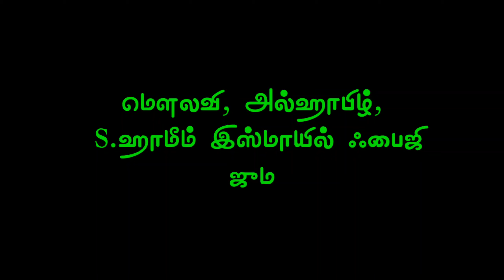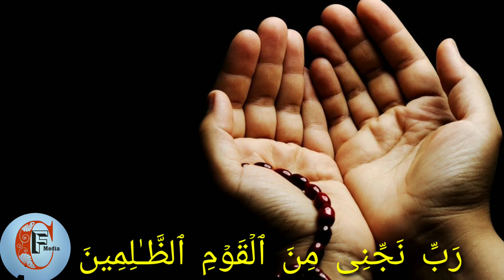அநியாயக்காரர்களுக்கு எதிராக மூஸா நபி கேட்ட துஆ